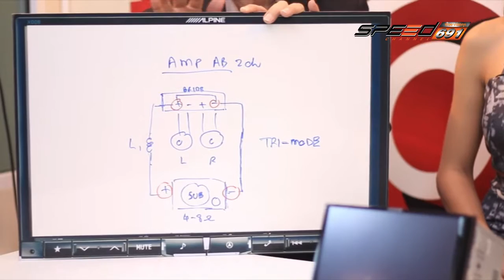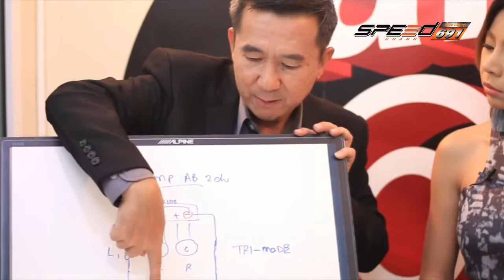Talk of the Sound 23 05 2016 (4/4)